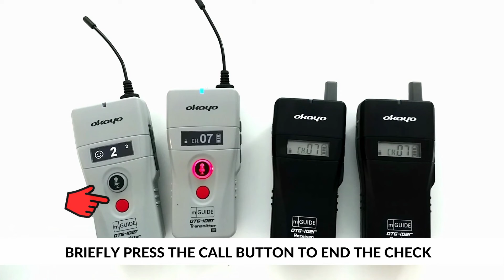ENG [Okayo OTG-102] 5. ADVANCED FEATURES: Checking the presence of members in the group Roll Call